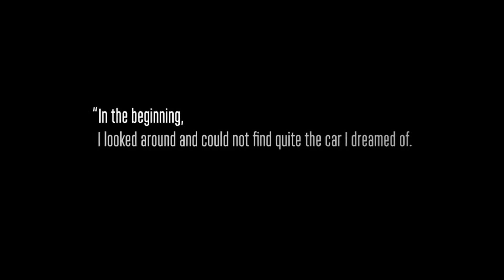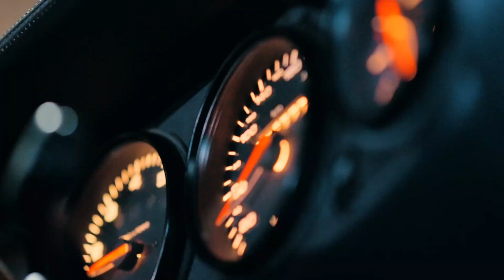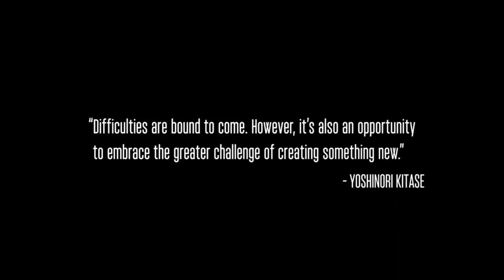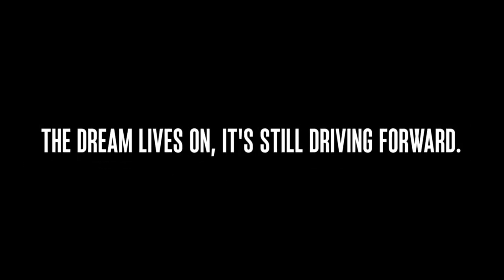Final Fantasy VII REBIRTH - Launch Trailer | PS5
FINAL FANTASY VII REBIRTH is finally here! The winner of The Game Award’s Most Anticipated Game is available for download from PlayStation® Store.

Having escaped from the dystopian city of Midgar, Cloud and his friends embark on a journey to hunt down Sephiroth - a menacing figure from Cloud's past bent on ruling the planet.

Join the team as they travel across the vast and vibrant world filled with secrets, powerful materia, and numerous stories of the planet's people and cultures.

New adventures await – prepare to meet unforgettable friends and foes, sprint across grassy plains on a Chocobo, and spend hours playing the Queen's Blood card game.

FINAL FANTASY VII REBIRTH launched on February 29, 2024.

If you are eager to dive fully into the FINAL FANTASY VII remake trilogy, a Twin Pack that contains both FFVII REBIRTH and FFVII REMAKE INTERGRADE, the expanded and graphically enhanced version of the first game in the series, is available  now.

The free FINAL FANTASY VII REBIRTH demo is also available on PS5.